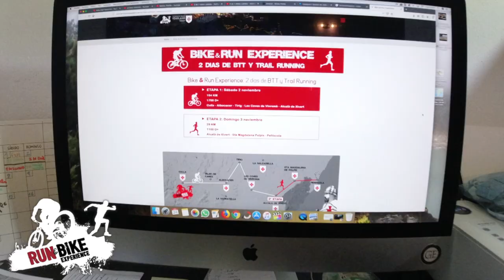TERRITORIO TEMPLARIO I RUN&BIKE EXPERIENCE CASTELLON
MATERIAL